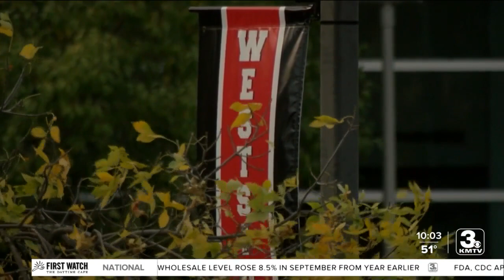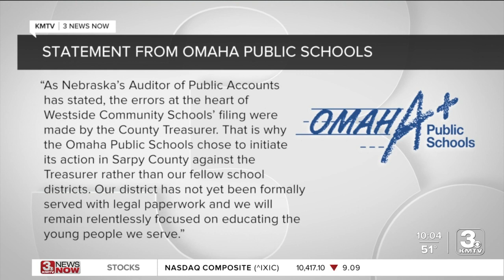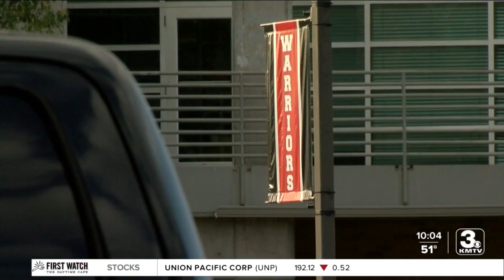Westside Community School District suing Omaha Public Schools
Westside Community School District announced on Wednesday that it has filed a lawsuit against OPS in an effort to recover funds that were overpaid to the school system, city and Douglas County.